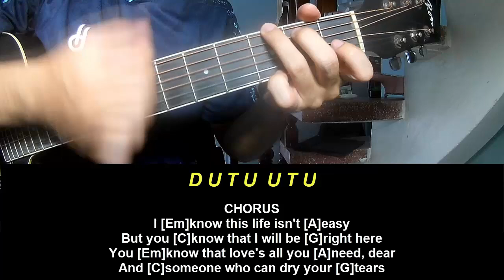Guitar Tutorial Joshua Bassett Little Rita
Today, I will share with you Guitar Tutorial Joshua Bassett Little Rita